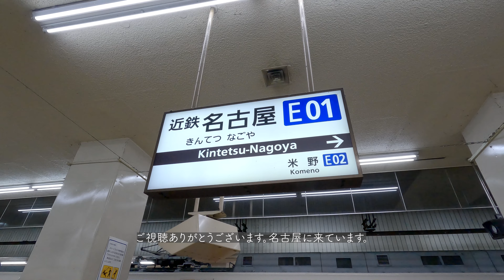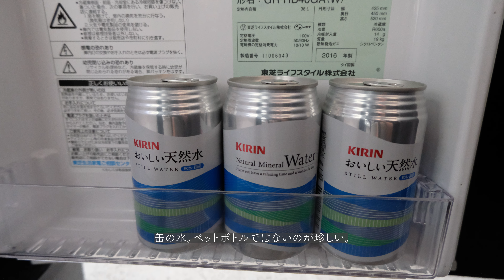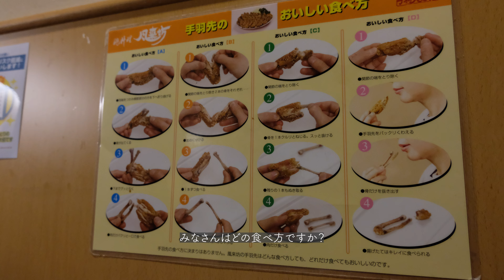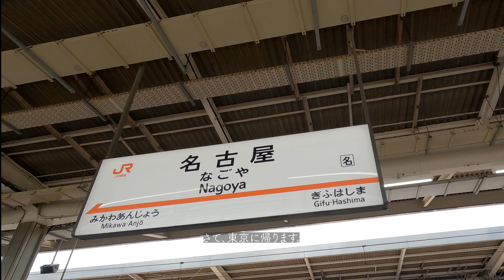Luxury Hotel with a Stunning View in High floor🇯🇵｜Mitsui Garden Hotel Nagoya Premier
Travel information is being distributed every week on this channel!

This time, I stayed at the hotel "Mitsui Garden Hotel Nagoya Premier" which is directly connected to the basement from Nagoya station.
The atmosphere of the hotel is very stylish and luxurious.Located on the 18th to 25th floors, the view from the lobby and guest rooms is outstanding. There is a very beautiful public bath on the 18th floor where you can heal the fatigue of your trip.

How about a luxury hotel like Nagoya?
I hope this video will be helpful for your trip.

[Hotel]
Mitsui Garden Hotel Nagoya Premier
Address: 4-11-27 Meieki, Nakamura Ward, Nagoya City, Aichi Prefecture

Room: Triple room
Number of people: 2 adults
Price: 103.08 USD / 2 people (as of September 2022)
*Please check each site for details.
Check-in 15:00
Check out 11:00

[Restaurant]
2:41 Chicken Wing Furaibo Meieki Minami Branch
Address: 1-13-18 Meiekiminami, Nakamura-ku, Nagoya

3:14 Cafe Compalsan Road
Address: Sun Road, 4-7-25 Meieki Underground Shopping Center, Nakamura-ku, Nagoya City

Solo Female Travel from Japan / $300 / Bullet Train (Shinkansen) and Luxury Room "Espacio" in Nagoya Kanko Hotel 😴🛌Japan🇯🇵
BEST JAPAN HOTELS | Periple / Japan’s Luxury Hotel that will be definitely Memorable😌 | Mitsui Garden Hotel Nihonbashi Premier